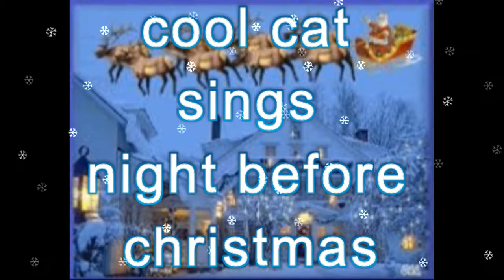COOL CAT SINGS NIGHT BEFORE CHRISTMAS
christmas  cover song